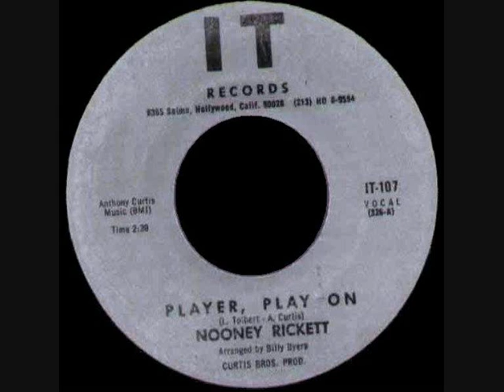Nooney Rickett - Player, Play On